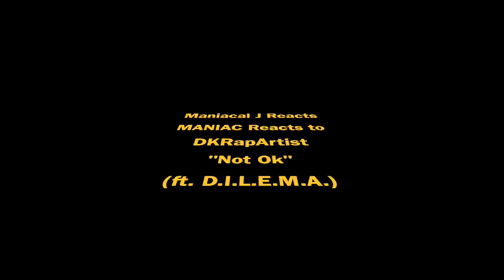MANIAC Reacts to DKRapArtist - Not Ok (ft. D.I.L.E.M.A.) (REACTION) | Get The Messages Out GUYS!!!